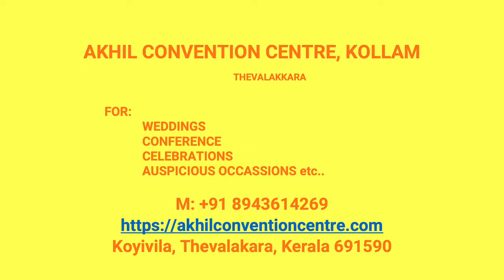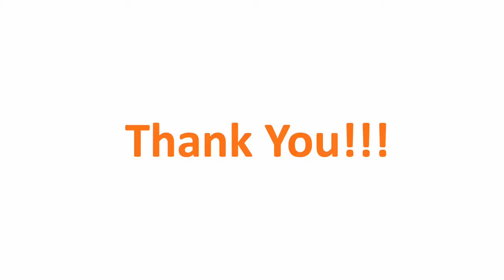Wedding Reception Hall Tholikodu Kollam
Akhil Convention Centre Tholikodu
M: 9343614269